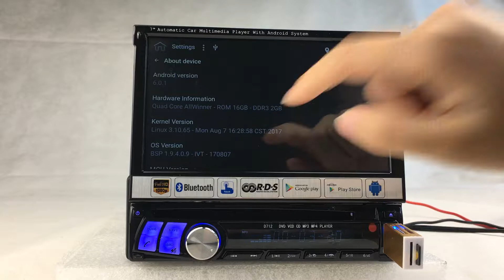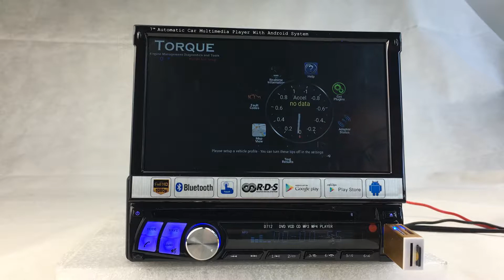Krando 7" android 6.0 2G RAM 16G ROM One single Din Automatic File down car radio multimedia system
Key Feature

Android 6.0 system +2G RAM +16G ROM+ DVD + GPS + Radio+RDS + Bluetooth+A2DP +Phone book+Mobile phone charging+ USB & SD +WiFi +3G (Need 3G Dongle)+AUX+ Play Store + Mirror Link function+1080P video+ Support Original Steering Wheel Control Works.